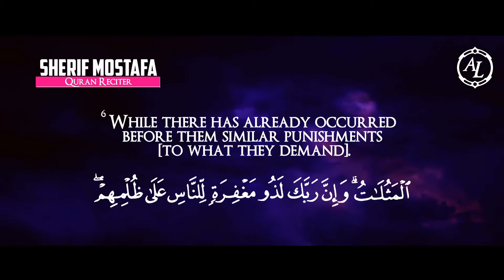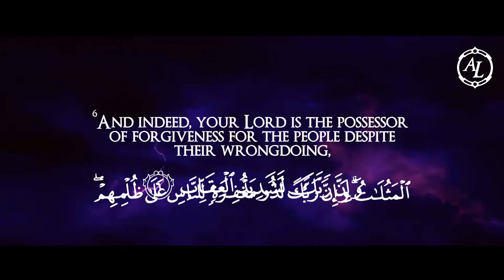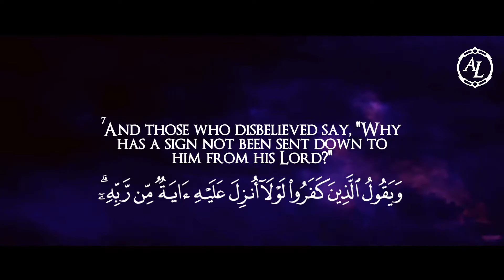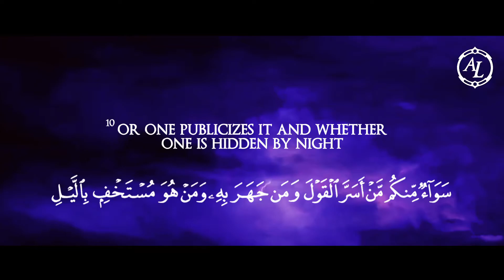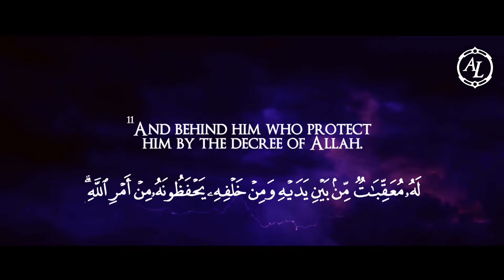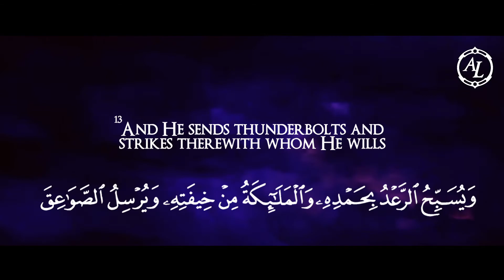Surah Ar-Ra'd (The Thunder) | Verses (6-13) | سورة الرعد | Sherif Mostafa | شريف مصطفى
The Noble Quran English

The Prophet (Pbuh) said: " The One Who Leads To Good Is Like The One Who Does It."